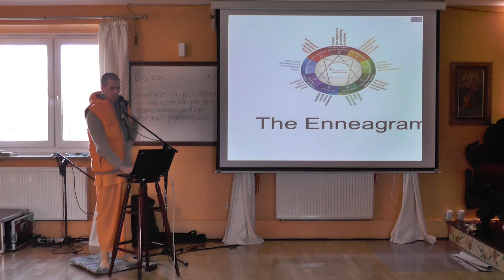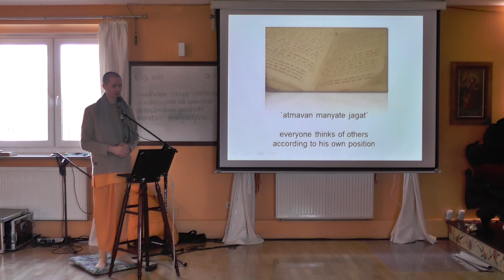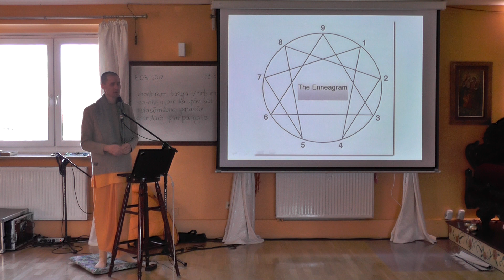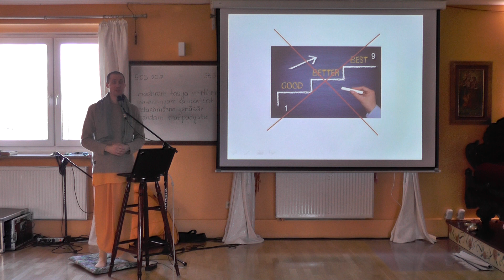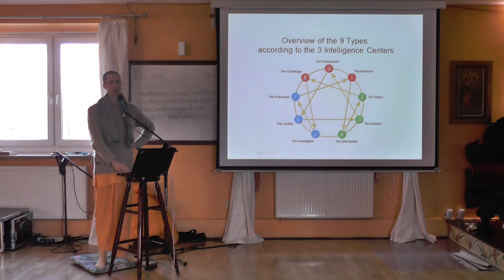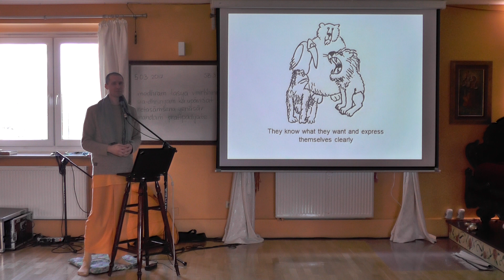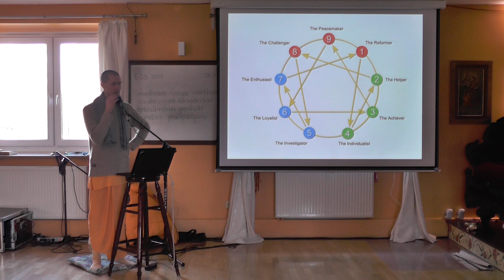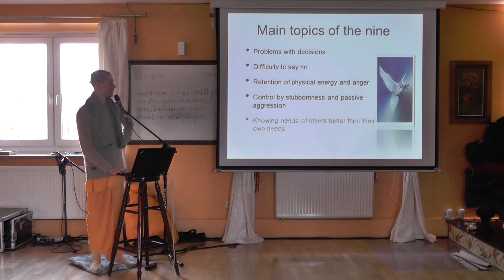Kryszna kirtan Das Wykład o Enneagram cz.1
Na podstawie materiałów prezentowanych przez Krishna Prema Rupa Prabhu z Zurychu